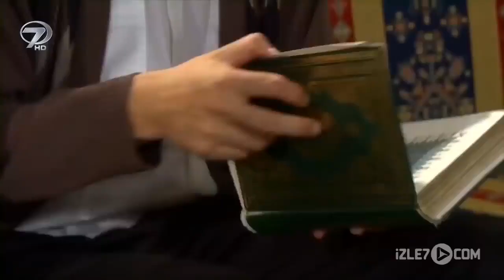Yabancı - Kanal 7 TV Filmi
İngiliz asıllı Richard, uzun zamandır Türkiye’de yaşayan bir fotoğrafçıdır. En son gezdiği doğa harikası bir köyde, Aslı adında güzel bir kızla karşılaşır. Görür görmez aşık olduğu bu kız uğruna Müslüman olmayı kabul eder. Aslı’nın abisi Hasan ise bu evliliğe sonuna kadar karşı olur. Ancak bütün engellemelerine rağmen köyün zengini olan babası Dündar Ağa’nın onay vermesiyle Richard ve Aslı evlenirler. Babasının mirasına ortak istemeyen Hasan, bu yabancıdan kurtulmak için önünde tek bir yol olduğunu düşünmektedir. Richard’ı ortadan kaldırmak! Hasan bu emeline ulaşabilecek midir? Richard ve Aslı’nın mutluluklarına engel olabilecek midir?

Senaryo: Düş Yolcuları
Yönetmen: Canan Yılmaz
Oyuncular: Batuhan Soncul, Özgür Avşar, Sinem Turlin, Mehmet Aykut Sarıkaya, Ülke Müge İnan, Yurdaer Tosun, Hayrettin Batur, Adem Sağır